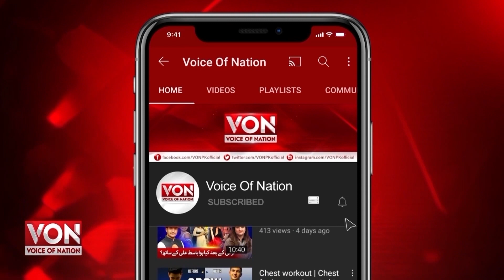KDA Kay Corrupt Afsran Ny Loot Macha Di|Land Mafia K Sarkari Afsraan K Nam Pehli Bar Manzr e Aam Per